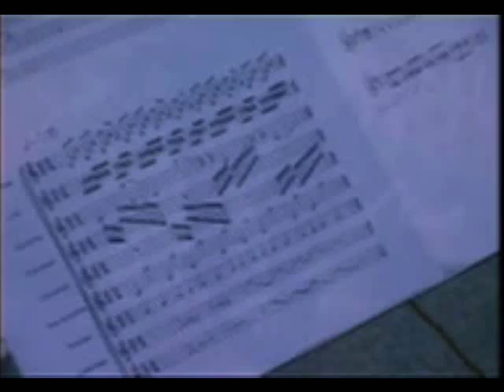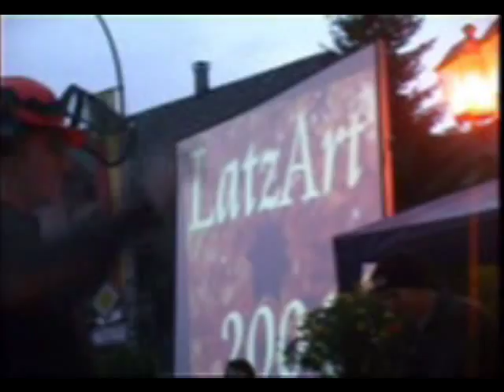Concert for Wood Orchestra and Chainsaw - Holzinstrumente und Motorsäge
Art Group LatzArt, Public Art Event Baumschreit (shouting trees), Location: Escholzmatt, Biosphere Entlebuch, Luzern, Switzerland, October 2004, Celebration of the Sound of Trees, Ad-Hoc Orchestra with Wood Instruments, Saw and Chainsaw. Conductor and Arr. Ueli Wigger, Wiggen, Organizers: Miggu, George, Küüd for LatzArt,

Musiker / Musicians:
Markus Stalder, Motorsäge/Chain saw
Christof Duss, Säge/saw
Iwan Jenny, Marimbaphon
Nadja Straubhaar, Violoncello
Daniel Kaufmann, Bass-Klarinett
Daniel Vogel, Klarinett
... Klarinett
...  Flöte/Flute
... Diggeridoo